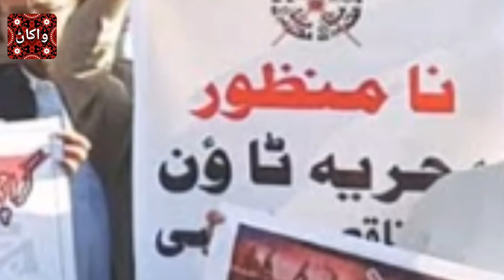بحريا ٽائون نامنظور!, سنڌ جي سورمي چاچي فيض محمد گبول کي شاندار ڀيٽا!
The purpose of our channel is to promote youth awareness.
This channel will be useful for people of all disciplines, especially those looking for literature, art, music, art and science, excellent documentaries and videos.
Thanks